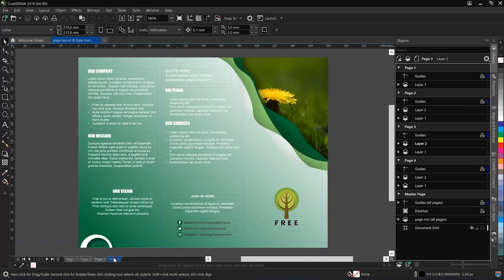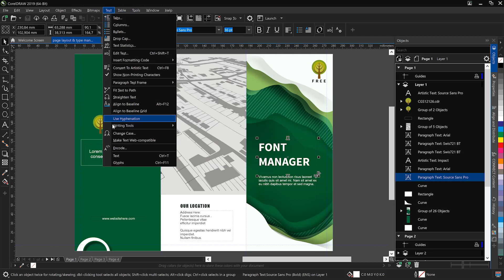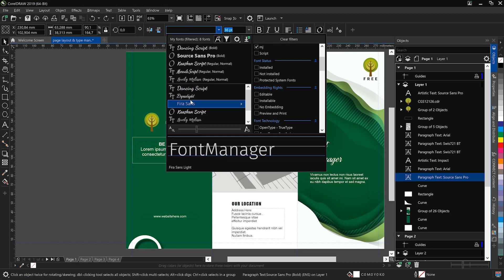Page Design and Typography | CorelDRAW for Windows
In the tutorial, Mo Jogie will be exploring page layout functionality as well as the typographic controls available in CorelDRAW. Learn how you can quickly make changes to all pages in a document to create consistency with color, font and placement.